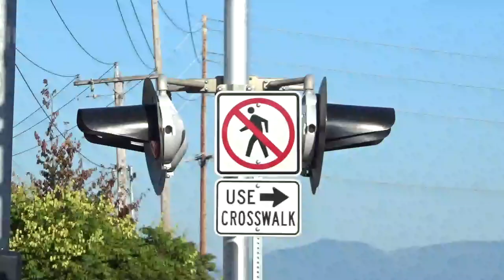(Southbound) BNSF Z-Intermodal Train passes through the 7TH Street NW Railroad Crossing.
(Puyallup, WA) Blow the beautiful train horns 😌😌😌😌😌🎺🎺🎺🎺🎺. Beautiful SUPER HOT summer weather 😀😀🌞🌞☀️☀️🦆🦆🦅🦅. 84 degrees 😀. Slow day / little busy day 😀😀🌞🌞☀️☀️🦆🦆🦅🦅.
Listen to the BEAUTIFUL LOUDEST Raised Letter K5HL train horn through the whole Puyallup, WA 😀😌🎺. Nice Graham White Electronic Bell 😀.
Listen to the BEAUTIFUL LOUD General Signal Type 3 Electronic Bells 😀.
Enjoy the beautiful wave from the BNSF train crew 😀. Super friendly BNSF train crew 😀.
This is a Brand New & Fresh Siemens Railroad Crossing 😀.